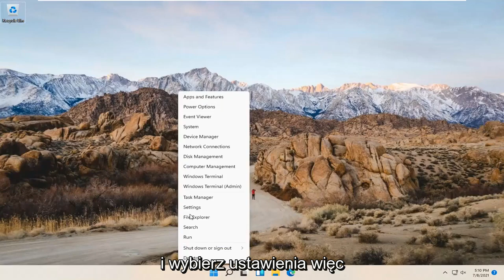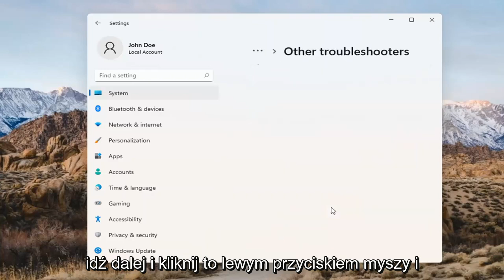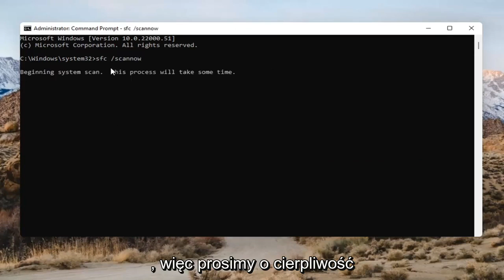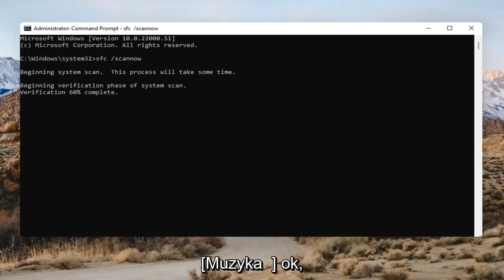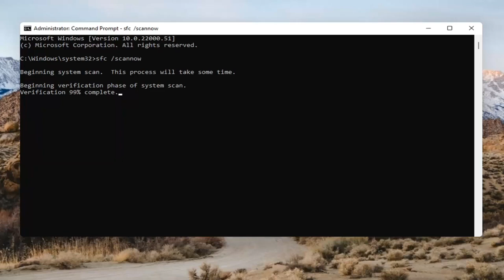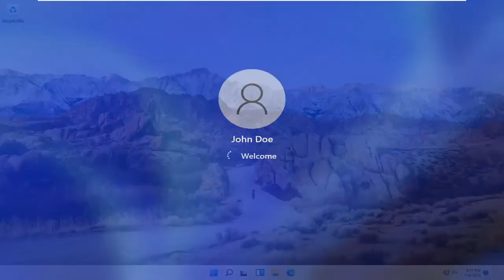Naprawa problemów z dźwiękiem w systemie Windows 11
Jak naprawić problemy z brakiem dźwięku w systemie Windows 11?

Te problemy związane z dźwiękiem mogą uniemożliwić ludziom odtwarzanie filmów, korzystanie z niektórych aplikacji lub słyszenie czegokolwiek z głośników. To nie jest zabawne, zwłaszcza gdy uczysz się nowych funkcji systemu operacyjnego, więc zajmijmy się rozwiązywaniem problemów. Oto sposoby rozwiązania problemów z dźwiękiem w systemie Windows 11, aby usunąć przerażający dźwięk ciszy.

Podczas gdy problemy ze sprzętem są czasami odpowiedzialne za awarie dźwięku, najczęściej winowajcą jest oprogramowanie. Duże aktualizacje systemu Windows 11 dodają na przykład wiele nowych funkcji, ale mogą również powodować nowe problemy. Poprawka może powodować konflikty ze starszymi sterownikami audio lub oprogramowaniem producenta karty dźwiękowej.

Problemy omówione w tym samouczku:
brak okien dźwiękowych 11
brak dźwięku w laptopie z systemem Windows 11
brak dźwięku w oknach 11 słuchawek
brak dźwięku w oknach 11 naprawiono
brak dźwięku z okien słuchawek 11
brak dźwięku z okien głośników 11
brak dźwięku w oknach panelu przedniego 11
nie znaleziono urządzeń dźwiękowych w systemie Windows 11
brak dźwięku w oknach gier 11
laptop nie ma okien dźwiękowych 11
Windows 11 słuchawki bez dźwięku
laptop hp brak dźwięku w oknach 11
komputer nie ma okien dźwiękowych 11
brak dźwięku w systemie Windows 11
laptop bez dźwięku windows 11
Laptop Lenovo bez okien dźwiękowych 11
mój laptop nie ma dźwięku w oknach 11
laptop acer bez dźwięku windows 11
mój komputer nie ma dźwięku w oknach 11

Z powodu konfliktów sprzętu zewnętrznego i oprogramowania systemu Windows, głównie na sprzęcie innych firm, użytkownicy systemu Windows mogą doświadczać stłumienia dźwięku w systemie Windows 11. W tym samouczku powiemy, jak rozwiązać problem z dźwiękiem w systemie Windows 11.